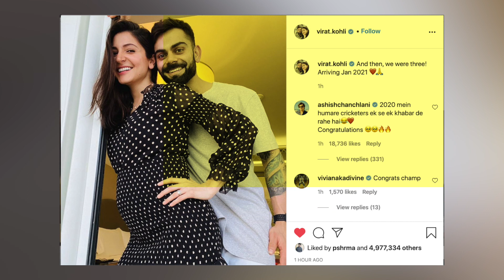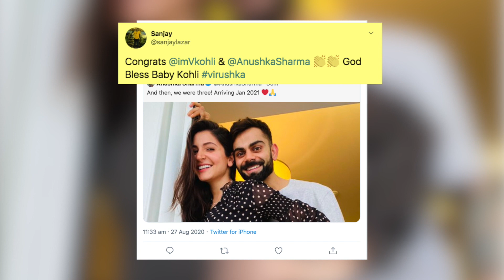After Kareena Anushka Sharma-Virat Kohli Announce Pregnancy on Social Media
Virat Kohli and Anushka Sharma are all set welcome a baby.Virat Kohli had posted on Instagram, “And then, we were three! Arriving Jan 2021”